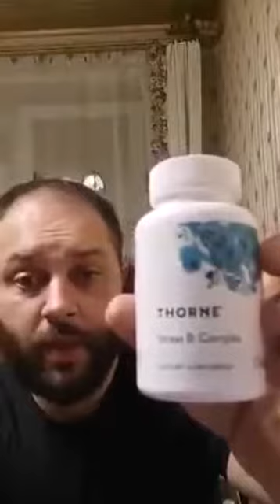Как набрать форму к лету?Ответы на ваши вопросы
Подробный ответ доктора.